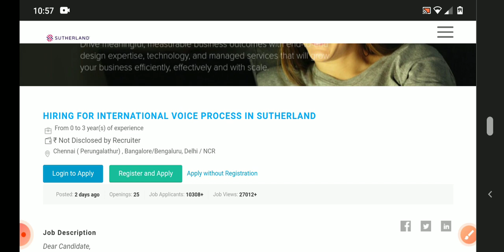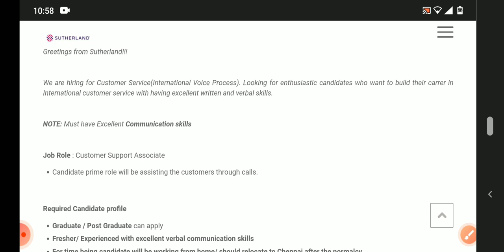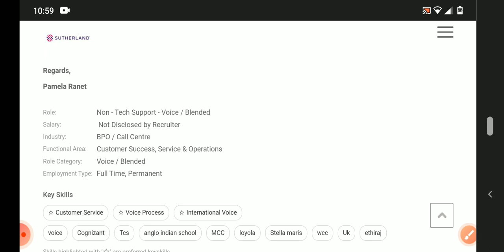latest jobs in Sutherland recruitment 2021/fresher's/any graduate can apply/MNC jobs/Sutherland jobs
Hyderabad jobs
banglore jobs
Degree jobs
pg jobs
freshers jobs
bank jobs
pool drive
job
campus drive
Delhi jobs
Pune. jobs
voice jobs
executive jobs

backend jobs

experience jobs